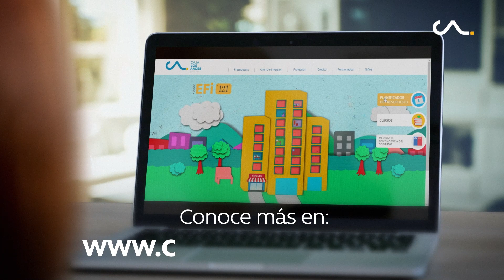Torre EFI: Capítulo "El auto"